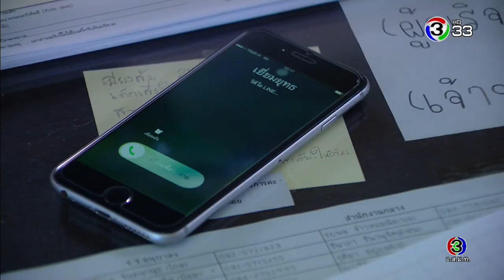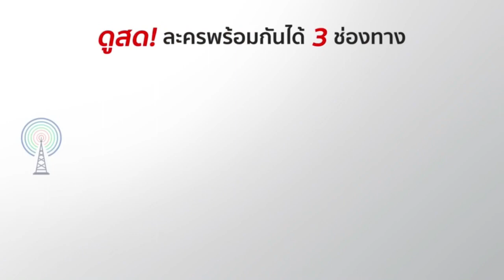FIN | ได้ยินเสียงไม่พอ ต้องเห็นหน้าด้วย | ดวงใจในไฟหนาว | Ch3Thailand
นำแสดงโดย : เจมส์ มาร์, จีน่า ญีนา, โยเกิร์ต ณัฐฐชาช์, แพร์ พิชชาภา, อิน สาริน, วิลลี่ แมคอินทอช, น้ำฝน สรวงสุดา, เอ็ม อภินันท์, กระดุม ธนายง, แตน ราตรี, มิค บรมวุฒิ, และนักแสดงมากฝีมือคับคั่ง
บทประพันธ์โดย : นันทวรรณ รุ่งวงศ์พาณิชย์
บทโทรทัศน์โดย : นันทวรรณ รุ่งวงศ์พาณิชย์
กำกับการแสดงโดย : สมจริง ศรีสุภาพ
ผลิตโดย : บริษัท กู๊ด ฟีลลิ่ง จำกัด

เพลงของเธอ Ost.ดวงใจในไฟหนาว | เจมส์ มาร์ | Official MV

ใจหนึ่งก็รัก ใจหนึ่งก็รู้ Ost.ดวงใจในไฟหนาว | ส้ม มารี | Official MV